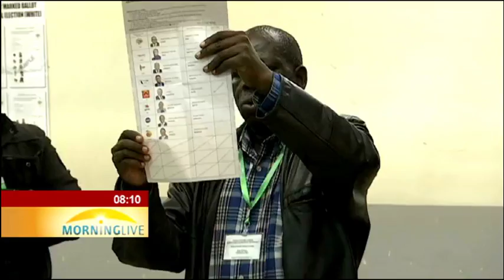Kenya election rerun was challenging: Banda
The Commonwealth Election Observer mission to Kenya is yet to determine if the elections were free, fair and credible.
Head of mission and former President of Zambia, Rupiah Banda, admits that the situation was challenging.